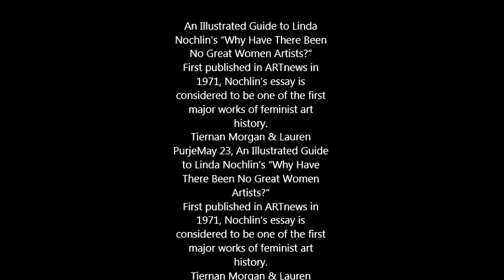Reading L.Nochlin out loud in preparation for "Taming my Patriarch"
A feminist woman artist mother and mothernest, loves her father dearly. He is a-blind- patriarch. His physical blindness is a recent development and one of the prices of aging. Trying to get him to understand a woman's world -in order to get closer to him, in order he get closer to her, is an ongoing goal, some would call futile, but love is love. In preparation for a live meeting performance show I did for The Desperate Artwives, Hoping he may be willing to listen if it is my voice, I read out loud a shortened version of LInda Nochlin's epic piece. The title is: "An Illustrated Guide to Linda Nochlin’s “Why Have There Been No Great Women Artists?” published in Hyperallergic, (which you can read

For the brave hearted- here is a link to our first Daughter-Father-